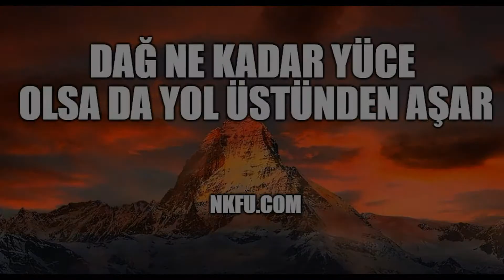Dağ Ne Kadar Yüce Olsa da Yol Üstünde Aşar Atasözünün Anlamı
Dağ Ne Kadar Yüce Olsa da Yol Üstünde Aşar ne demektir? Dağ Ne Kadar Yüce Olsa da Yol Üstünde Aşar atasözü ile anlatılmak istenen, anafikri, anlamı ve açıklaması, sesli anlatım. DAHA FAZLASI İÇİN